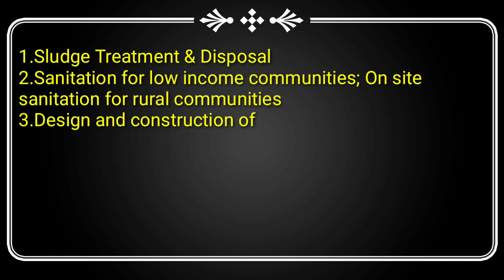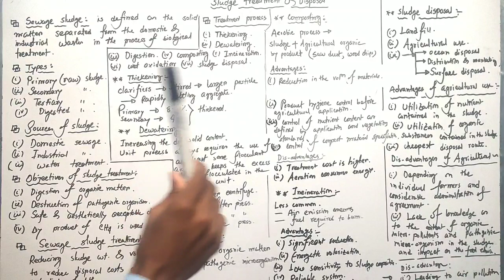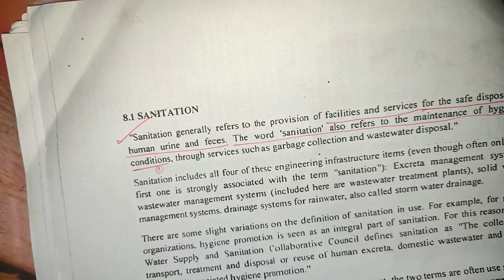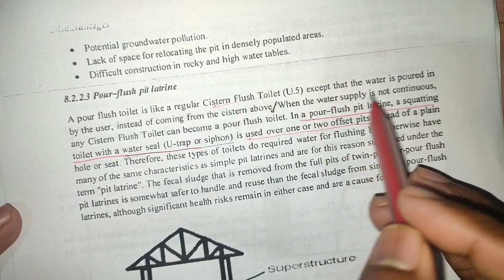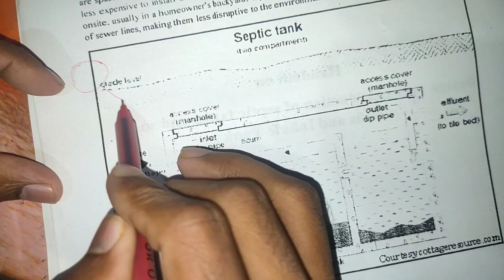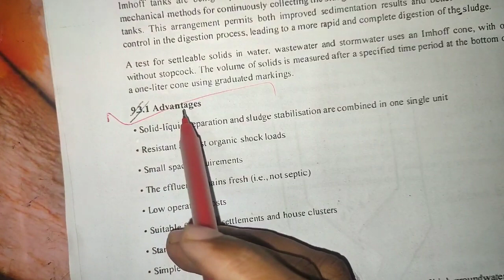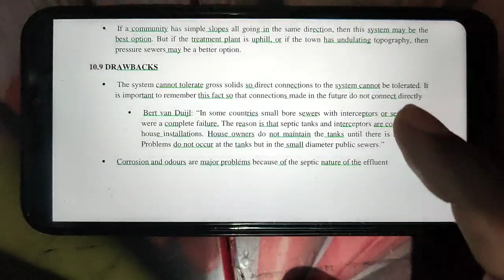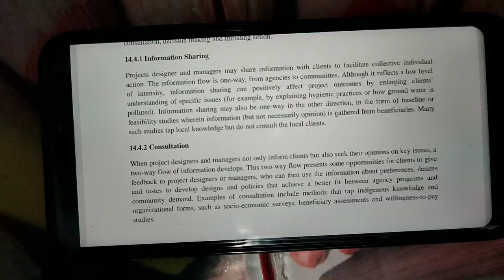Sludge treatment, Sanitation, SBS, Septic tank, Sustainability and Participation in WSS services